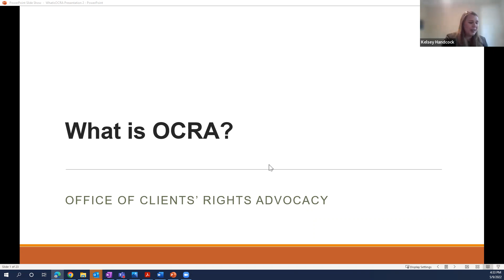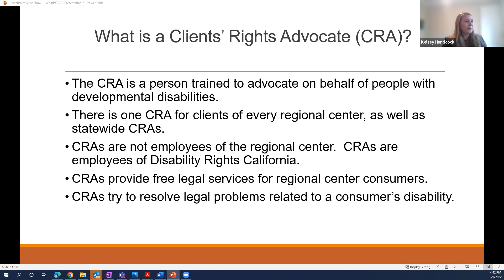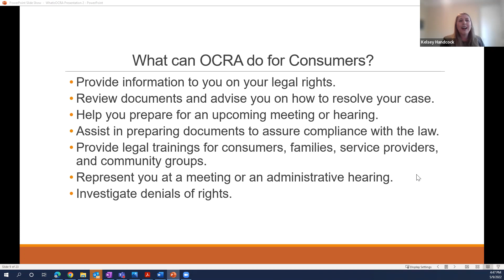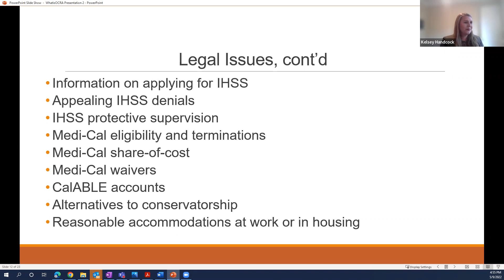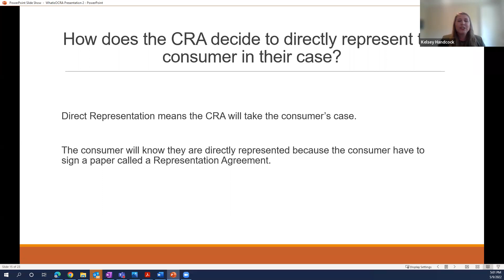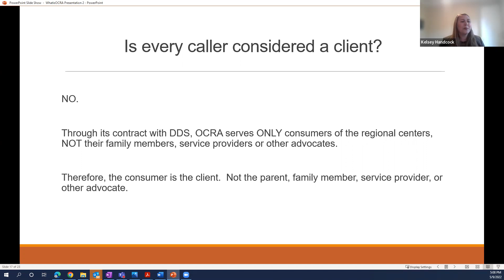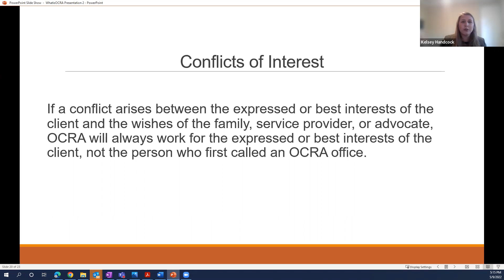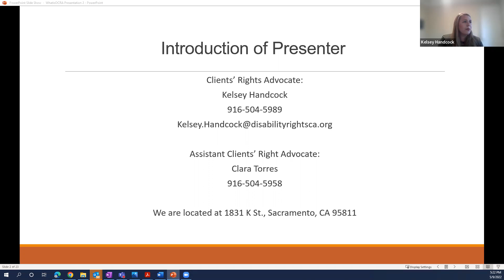OCRA - What it is and how they can help!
OCRA Training - Office of Client's Rights Advocacy - presented by Disability Rights California. This virtual zoo training was hosted by WeEMBRACE